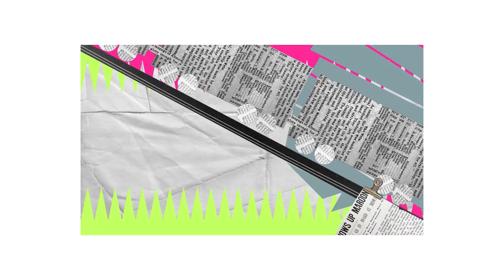TRAIN MOVIE II - Video Art του Νίκου Ζάππα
Εμπνευσμένο από το βιβλίο της Ειρήνης Βενιέρη με τίτλο "Απρόσεκτος Κύκνος"
Μουσική της Ελευθερίας Ντεκό
Προβλήθηκε στην παρουσίαση του βιβλίου στην αίθουσα τέχνης και λόγου 104 των εκδόσεων Καστανιώτη